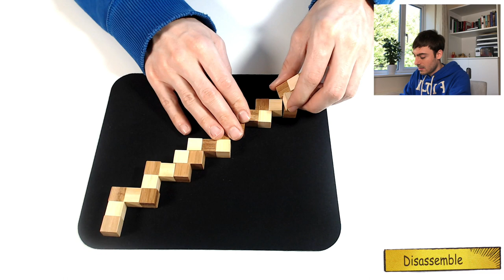Luban Lock: Solving the Snake Cube Puzzle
Hello Puzzle Lovers!

Today's video is the third episode of the Luban Lock puzzle series. In this video, I solve the Snake Cube, which involves disassembling a cube to look like a snake and assembling it back into a cube. This puzzle is different from previous Luban lock puzzles because all pieces are connected by a string.

The Snake Cube was really fun to solve and surprisingly challenging! I hope you enjoy watching!